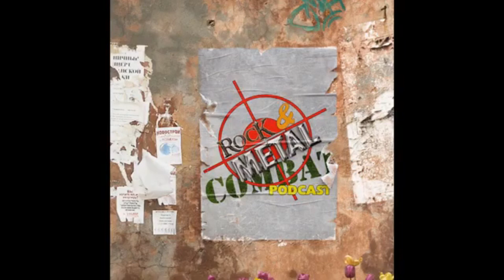SONGS I LIKE THAT SUCK!